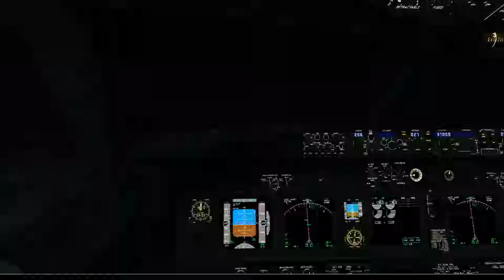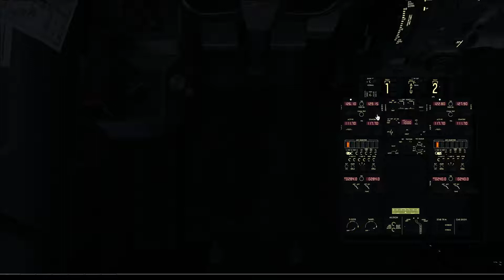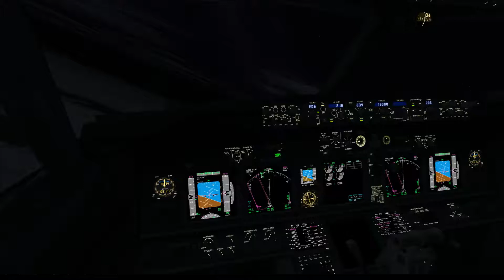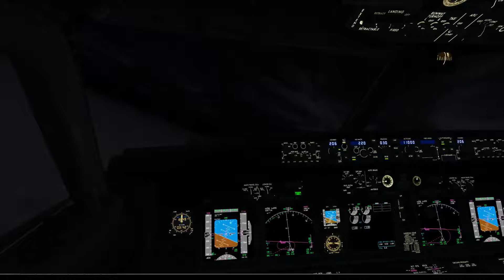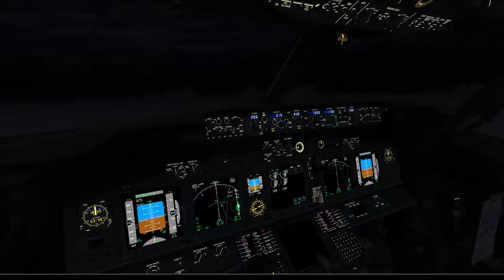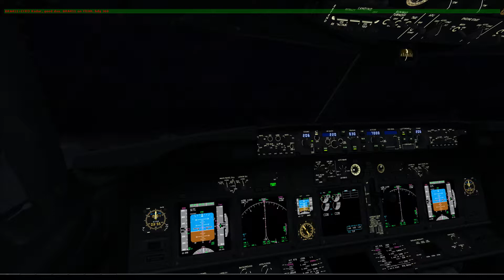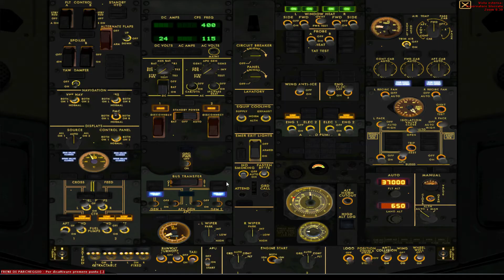LIME EFRO arr IVAO EFRO fly in